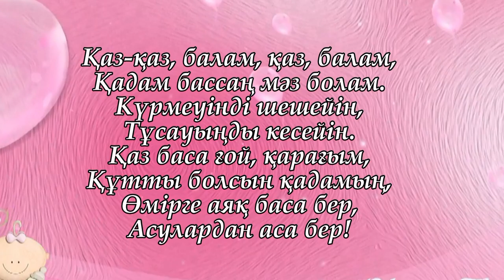Слайд-шоу для Годика Амины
Компания "ВидеоМастер"